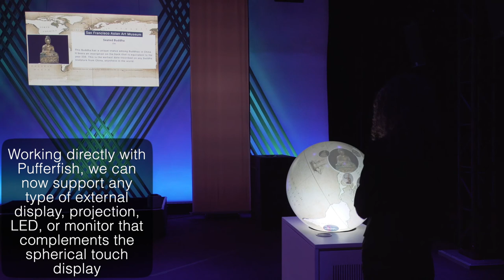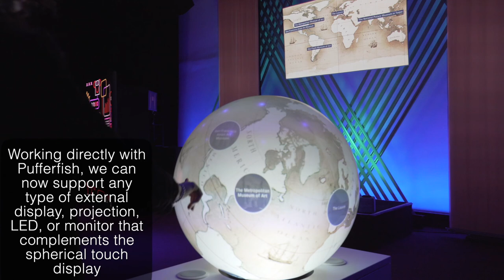Create Memorable Interactive Experiences With The PufferTouch2+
Interactive technology continues to expand, and we’re excited to share Pufferfish’s latest product, the PufferTouch2+. Combining on-sphere touch interactivity with eye-catching visuals, this innovative event technology gives attendees an entirely new way to engage with your event’s content. Thanks to our partnership with Pufferfish, this touch-sensitive display can also be paired with any external output. With the PufferTouch2+ you can add an element of interaction that will make your event stand out in an industry that is constantly evolving.

Twitter.com/alfordmedia
Facebook.com/alfordmedia
Linkedin.com/company/alfordmediaservices
Instagram.com/alfordmedia

In a field where technology and gear are widely available, how does an event technology company set itself apart? With a wealth of experience, a vast and consistently growing innovative inventory, and an overall commitment to excellence, Alford Media sends experienced, cohesive teams into the field with custom gear packages, empowered to make the right decisions at the moment to fully realize your vision for an event. Our specialists have the experience, teamwork, and knowledge to execute each and every task we face. Our collaborative approach to crewing, regular training with the latest gear, and steadfast commitment to professionalism mean technical superiority for corporate meetings, trade shows, intimate conferences, and other special events for all of our clients and partners.